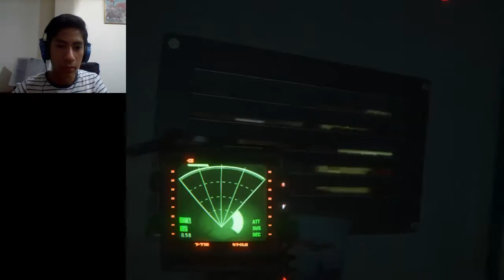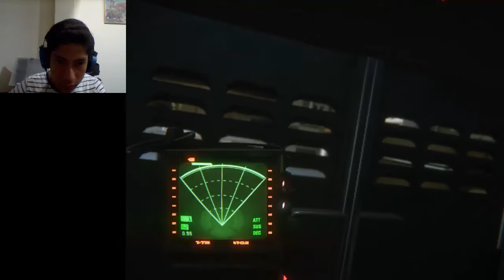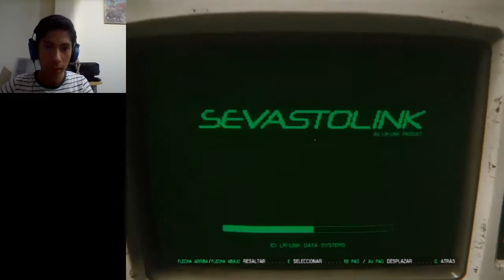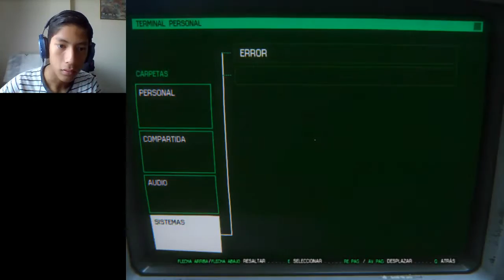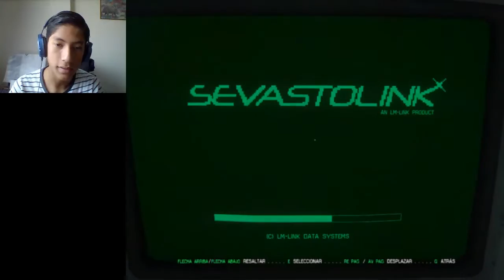HUMANOS, ANDROIDES, EXPLOSIONES Y ALIEN!!! //Alien Isolation (8)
En este capítulo veremos más de cerca a los humanos sobrevivientes, no son para nada amigables, y el alien está cada vez más pesado que antes...